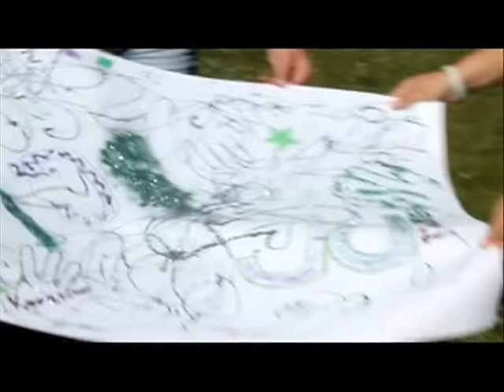What Does RYLA Mean? - Montana RYLA 2015 Summary Video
Montana Rotary Youth Leadership Award camp 2015. June 14-18, 2015. Thank you to everybody who sent me their voice clips! I love you all so very much. Thank you all for what you've done for me.

Unity. Togetherness. HUZAH!